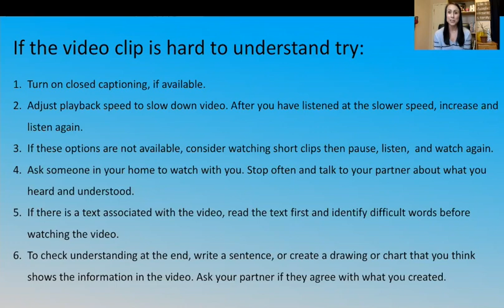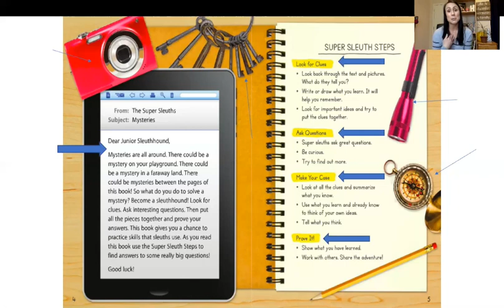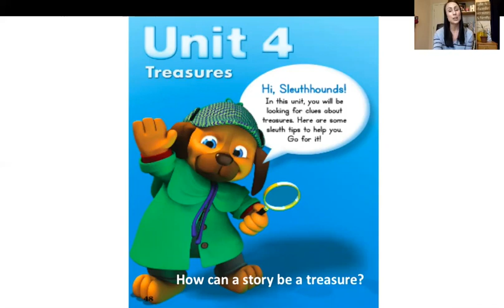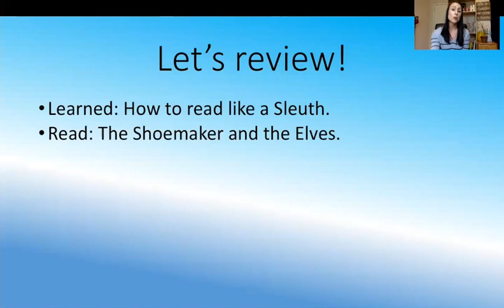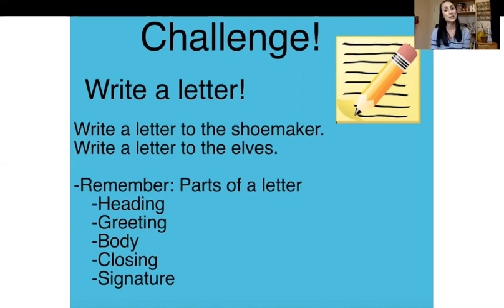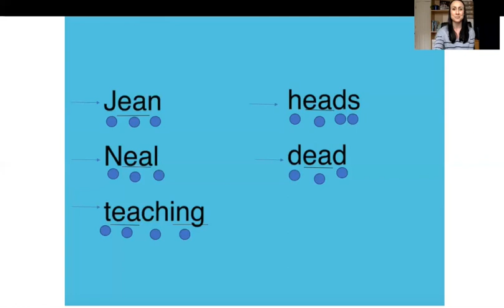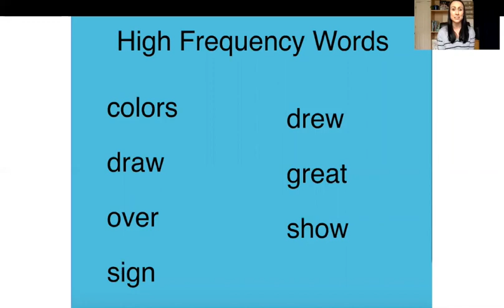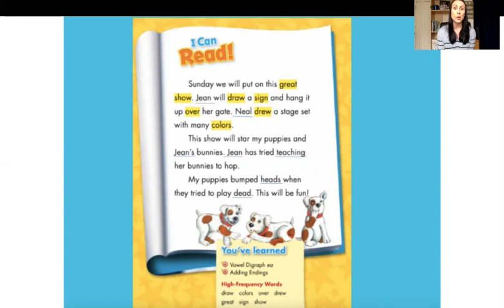KCS@home - ELA - 1st Grade - Week 3